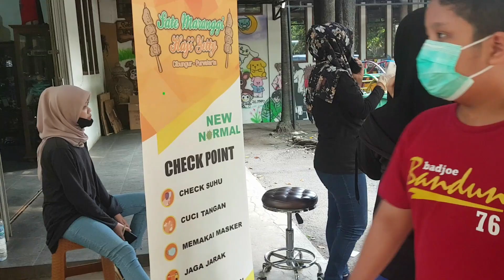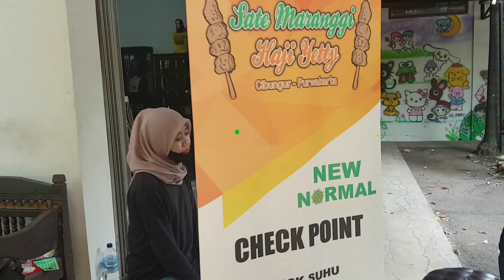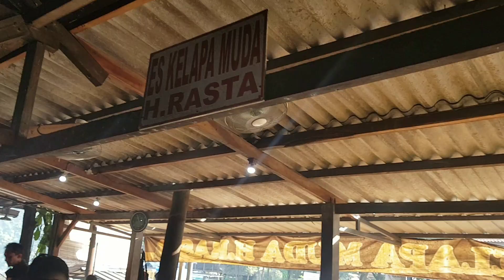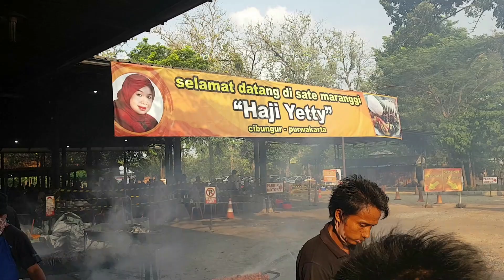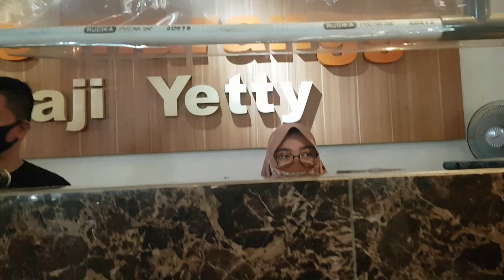RESEP KULINER SATE HAJI.YETTY, PEMILIK SATE MARANGGI CIBUNGUR, sehari habis 1 ton daging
kuliner
resep sate maranggi
bumbu sate maranggi
sate maranggi haji yetty cibungur
cara membuat sate maranggi
wisata kuliner purwakarta
resep sate goyang sapi
harga sate maranggi
sate maranggi plered purwakarta
goyang sate maranggi
resep sate goreng sapi
kuliner bandung
kuliner jogja
kuliner bogor
kuliner surabaya
kuliner koko
kulinerin ayam geprek nasi kebuli
kuliner antbud
kuliner murah meriah ketoprak antbud
wawancara dengan haji yetty pemilik sate maranggi cibungur
RESEP KULINER SATE MARANGGI HJ.YETTI  - CIBUNGUR PURWAKARTA -  sehari habis 1 ton daging
KULINER SATE BUNTEL dan TENGKLENG LANGGANAN Pak JOKOWI, bu Hj. Bejo Solo, Paling Favorit, 15 kambing
NGULIK KULINER WARUNG BAKSO KADIPOLO TERTUA DIKOTA SOLO - since 1967, Super Murah
SOTO TRIWINDU KULINER KOTA SOLO - Langganan pak JOKOWI, Legendaris sejak tahun 1939